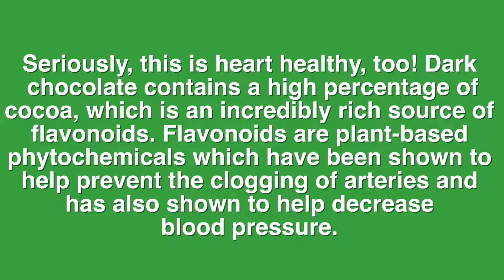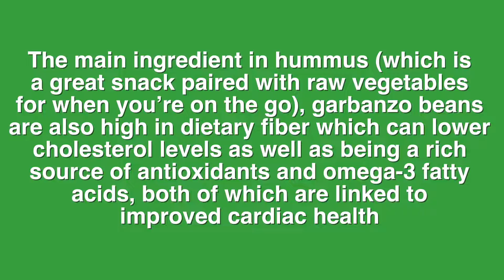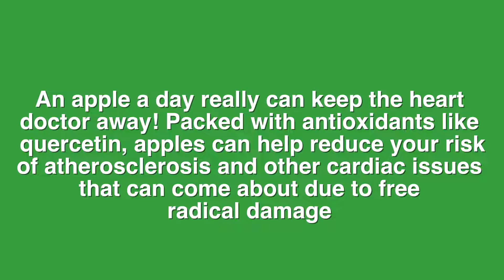5 Super-foods That Fight with Heart Disease - Health Plus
5 Super-foods That Fight with Heart Disease - Health Plus